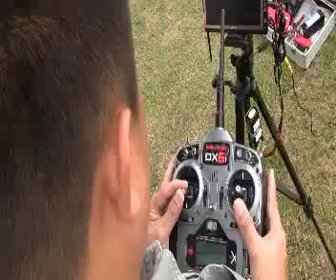คลองลัดโพธิ์ กองทัพเรือ ผลักดันน้ำ canon just to fly